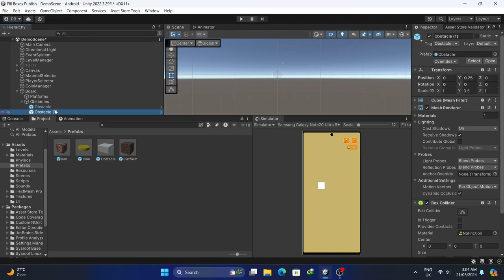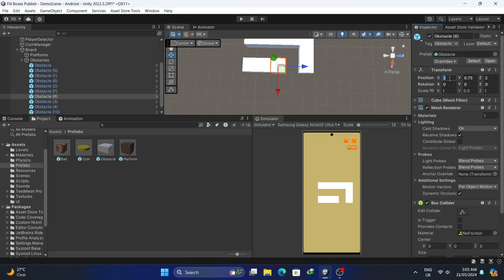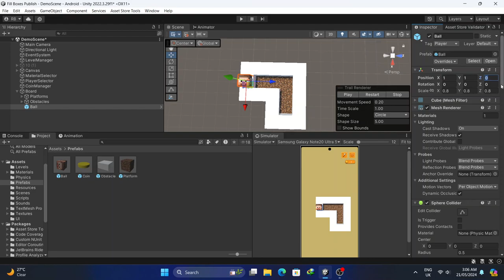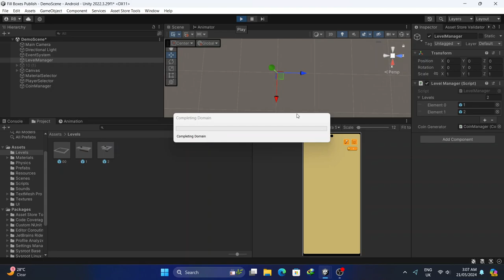How to add levels